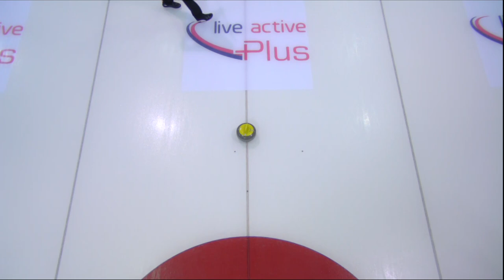WCT: Whyte (SCO) v Harsch (GER) - Mercure City of Perth Masters 2019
CURLING: WCT Mercure City of Perth Masters 2019, Perth, Scotland.

Round-robin game featuring Whyte (SCO) v Harsch (GER)